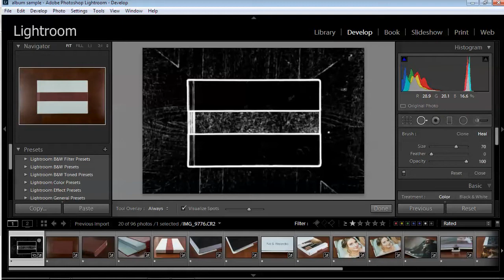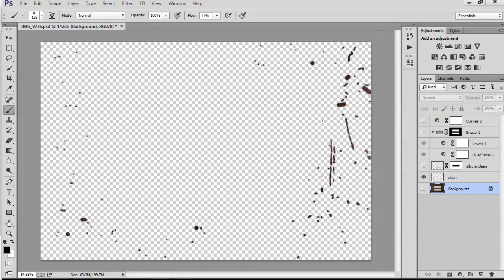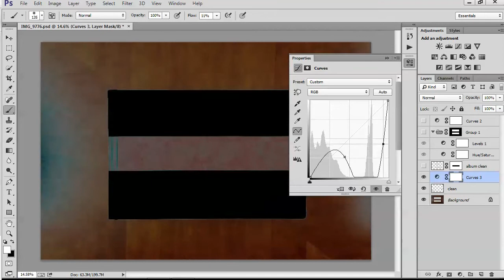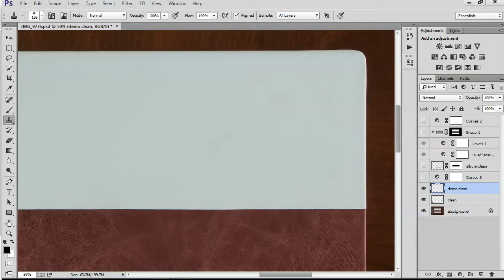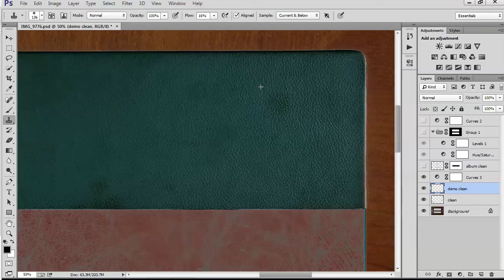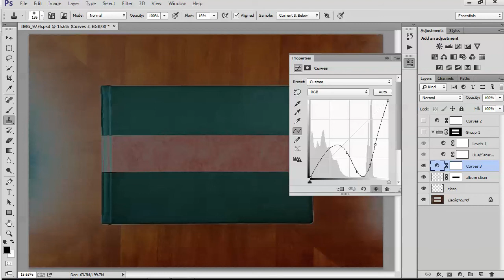Finding and Fixing Invisible Blemishes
Sometimes when you are editing, you can't see all the imperfections in an image. That doesn't mean they aren't there, nor does it mean it's not worth taking time to fix them. If you are doing an image that requires perfection, like something destined to be printed large or displayed on a high resolution screen, here is a great technique for finding blemishes you may have missed. This tutorial will show you how to use a curves adjustment layer to double check your work.